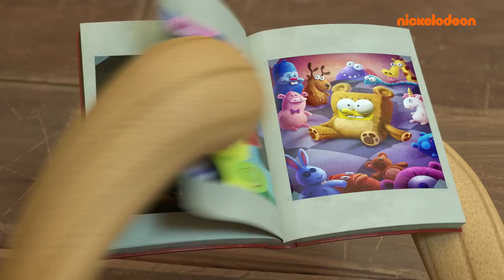Koralowy obóz | Sardelowa panika | Nickelodeon Polska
Jedna z sardel zaczyna mówić „Moop”?! Kiedy jedna sardela przechodzi kryzys tożsamości, Patryk i SpongeBob postanawiają pomóc im odnaleźć swoje prawdziwe ja. Meep!